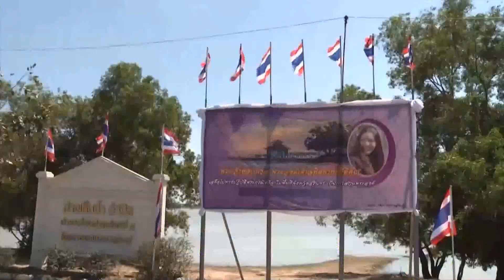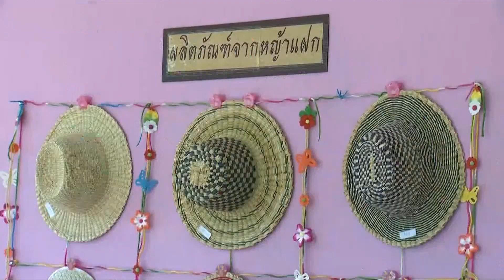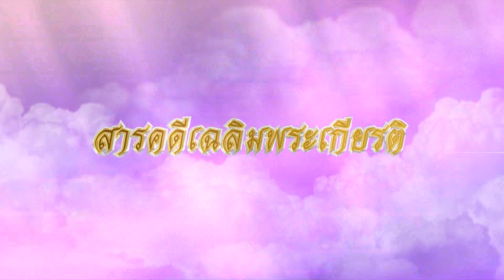สารคดีฯ พระเจ้าวรวงศ์เธอ พระองค์เจ้าอทิตยาทรกิติคุณ ข่าวในพระราชสำนัก วันที่ ๕ พฤษภาคม ๒๕๖๗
โทรทัศน์รวมการเฉพาะกิจแห่งประเทศไทย ขอเชิญชมสารคดีเฉลิมพระเกียรติ  เนื่องในโอกาสวันคล้ายวันประสูติ พระเจ้าวรวงศ์เธอ พระองค์เจ้าอทิตยาทรกิติคุณ วันที่ 5 พฤษภาคม 2567